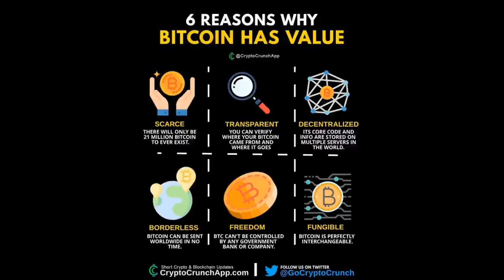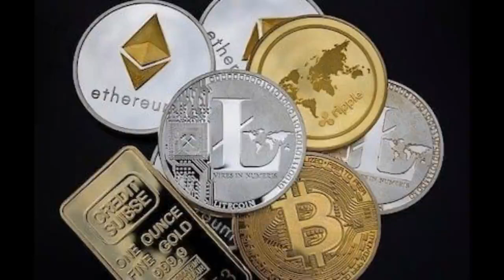BITCOIN, PI NETWORK : KARABAYE NONEHO, AMA BANKS YO MURI AMERIKA ARAKOZE ISHANO KURI BITCOIN!!!!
bitcoin Silvergate bank# Silicon valley bank#faillite bank# cryptomonnaies dump#pi